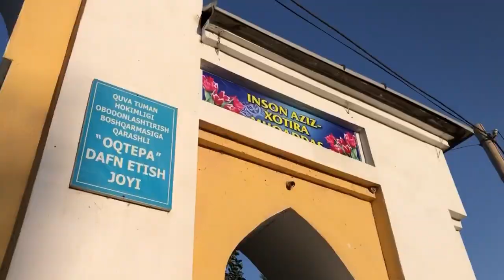O’limni eslamay qo’ydi odamlar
Bugun Fargona viloyat Quva tumani M.Xasanov Mfy va Do’stlik Mfy ga qarashli Oqtepa dafn etish qabristonida o’tlarni tozlash xashari bo’lib o’tdi xasharga qatnashgan mo’min musilmonlardan ollox rozi bo’lsin